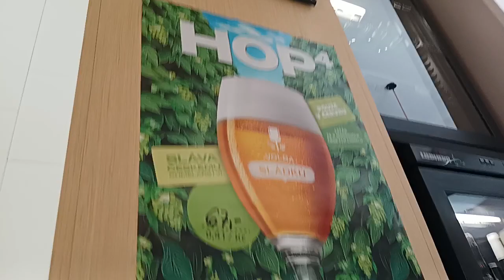Ležák ze 4 moderních českých chmelů.